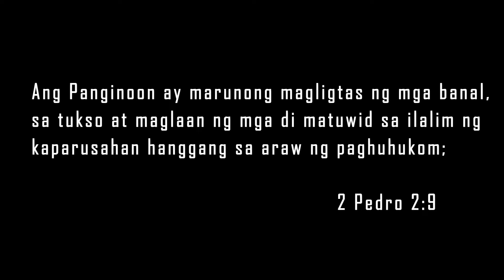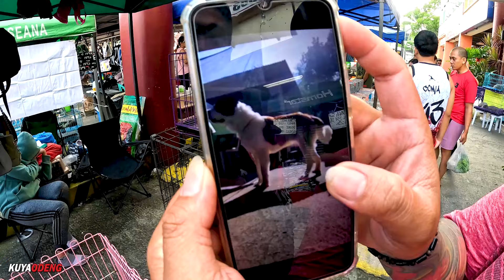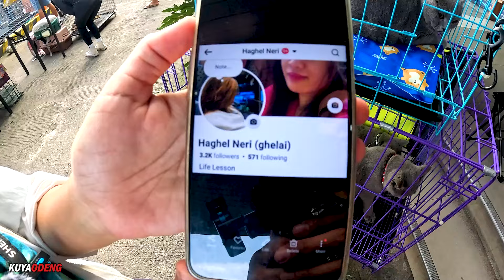MAGANDA DIN PANG GUARD DOG ITO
Gears
Camera: Gopro Hero 13 Black
Drone: DJI Mini 2 FMC
Back up Camera: Hero 10
Mic: Olympus Electric Condenser
Editing Machine: Powered By Ryzen
Editing Software: Adobe Premiere Pro 2022
Color Grading: Red Giant

Thank you for your interest in The Best Pet Products in the Multiverse!